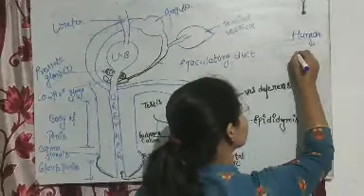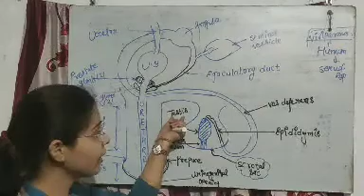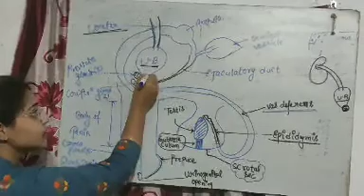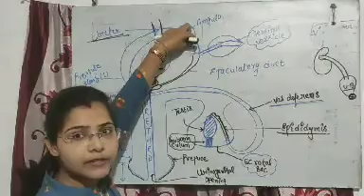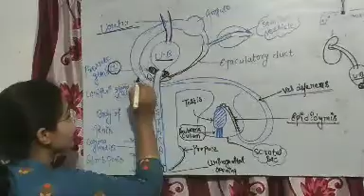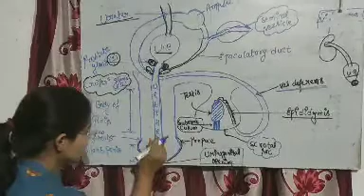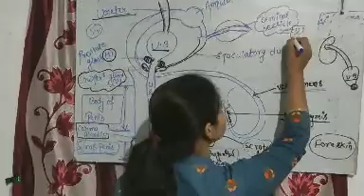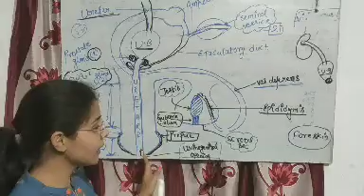Human Reproduction Class 12: Part -2 | Biology Mind Maps For NEET 2020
Biology mind maps on Human Reproduction for Class 12 is one of the most important for neet biology preparation.

Feel free to post your queries regarding the video at